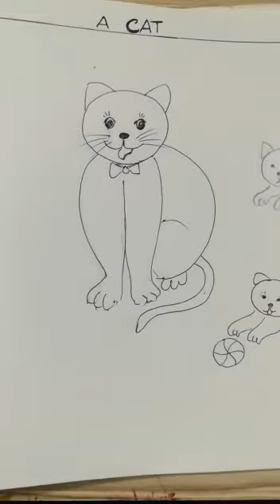A CAT (CLASSES I AND II)